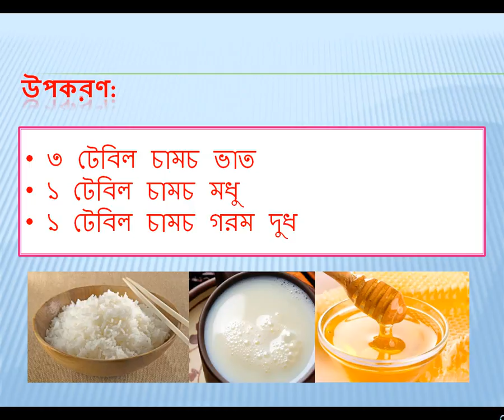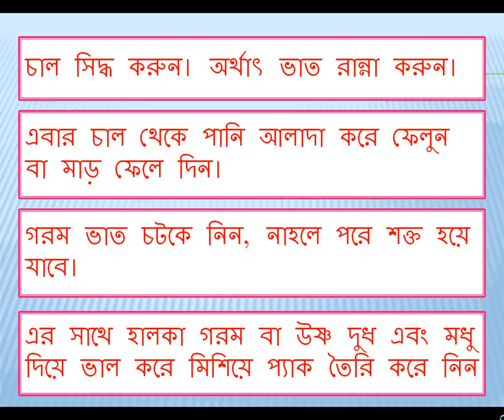bangla health tips দেখুন কোন জিনিসটি সপ্তাহে ১বার ব্যবহার করলে যৌবন থাকবে আজীবন bangla health tips